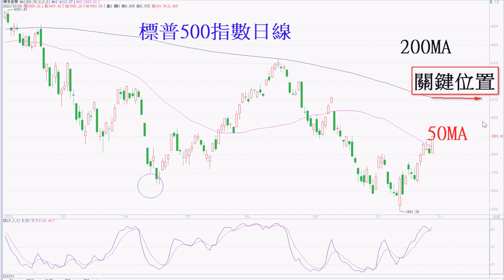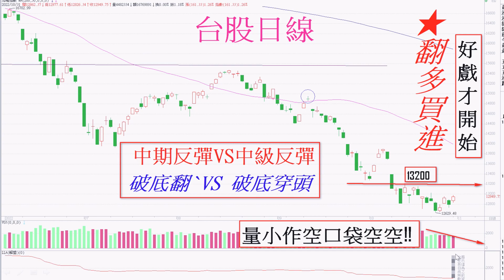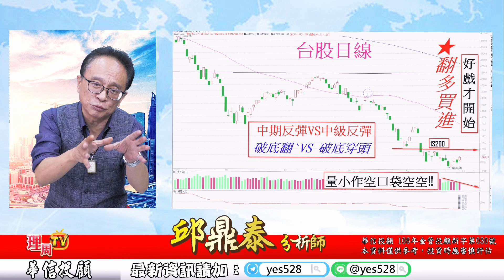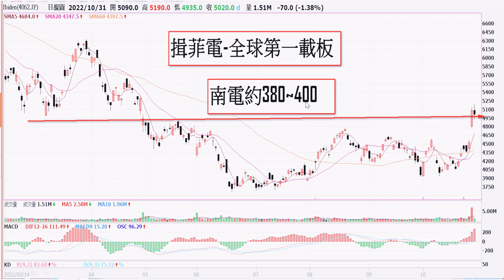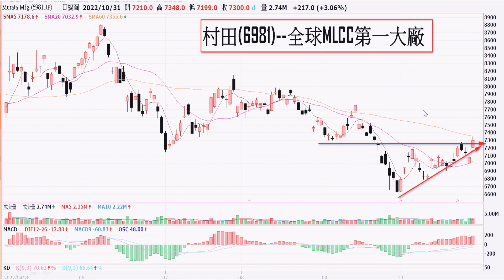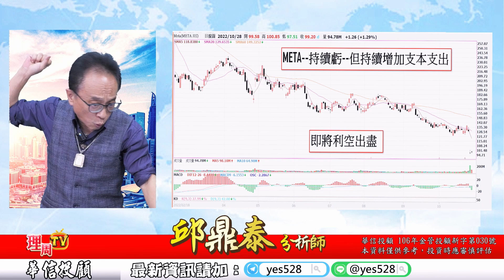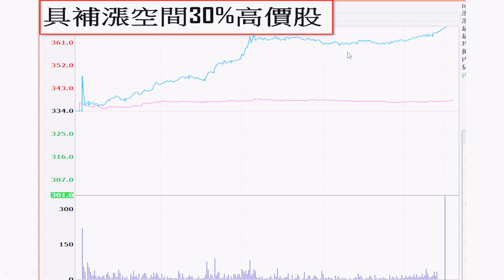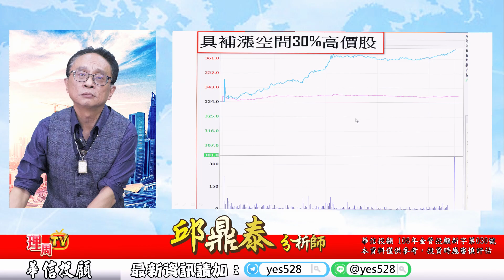理周TV-20221031盤後-邱鼎泰 台股鑫攻略／千點行情 好戲才剛開始低檔無量作空 口袋空空！